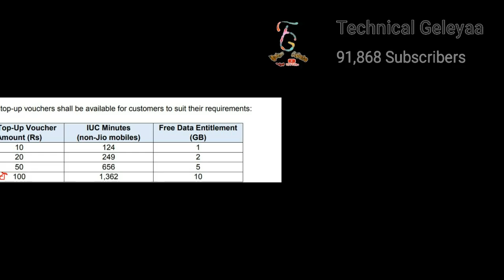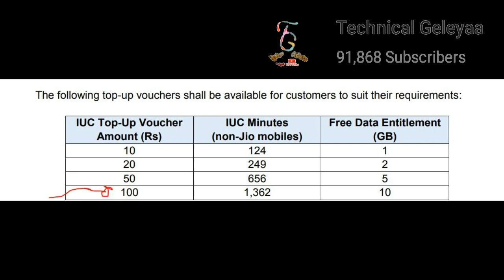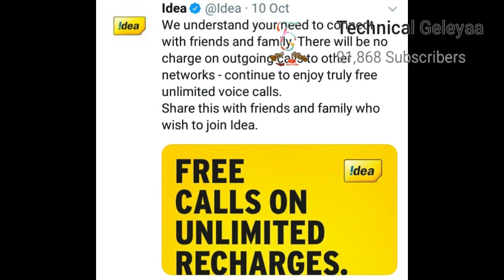ಮತ್ತೆ ಅನ್ಲಿಮಿಟೆಡ್ ಕಾಲ್ಸ್ | Airtel,Vodafone,Idea UNLIMITED Free IUC Calls | No IUC Truly Unlimited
ಮತ್ತೆ ಫ್ರೀ ಅನ್ಲಿಮಿಟೆಡ್ ಕಾಲ್ಸ್ | Airtel,Vodafone,Idea UNLIMITED Free IUC Calls | No IUC Truly Unlimited

Airtel, Vodafone, Idea UNLIMITED Free IUC Calls | Unlimited Call फिर से | No IUC Truly Unlimited